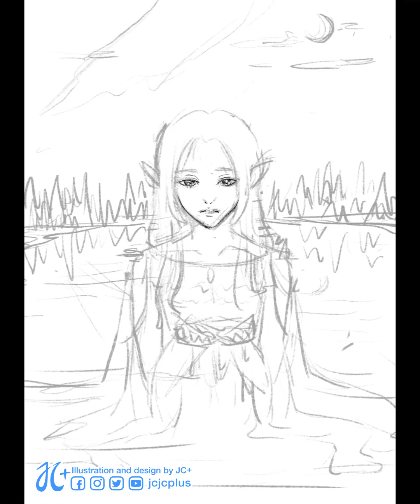Brunhilda - Sword Chronicle - Procreate Drawing Timelapse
劍舞輪迴 (Sword Chronicle)
Author: Setsuna
Character: 布倫希爾德 (Brunhilda)
Commission by @setsuna_violette